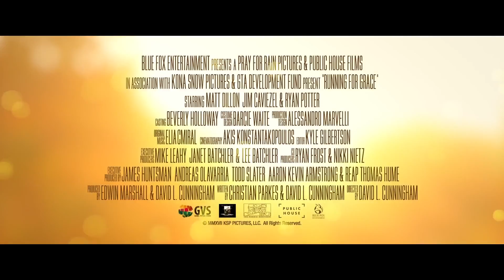RUNNING FOR GRACE Official Trailer 2018 Matt Dillon, Jim Caviezel Movie HD